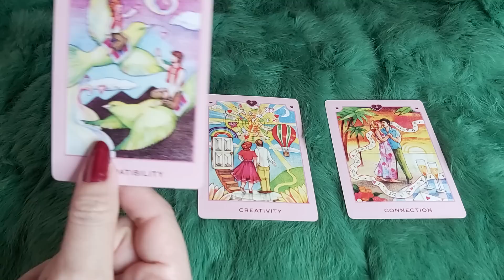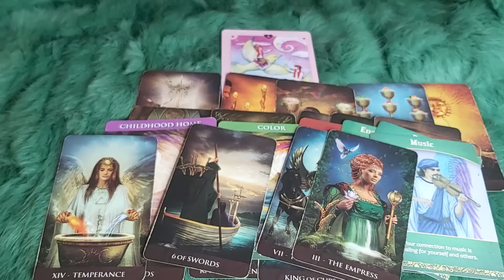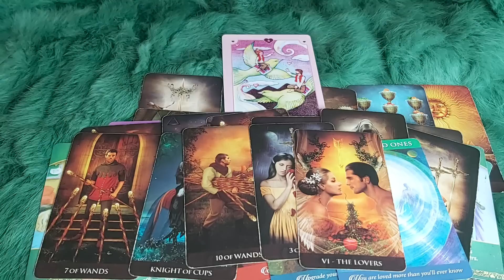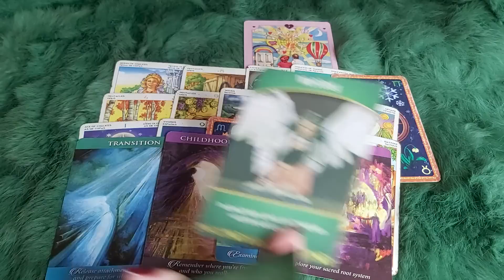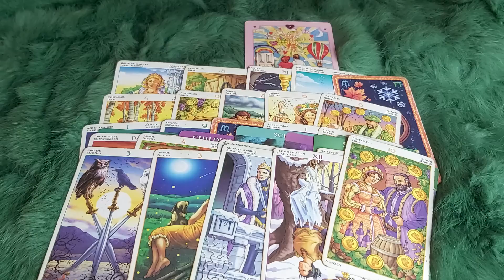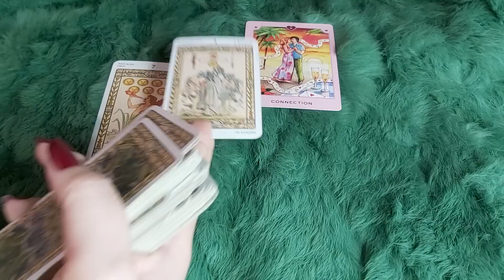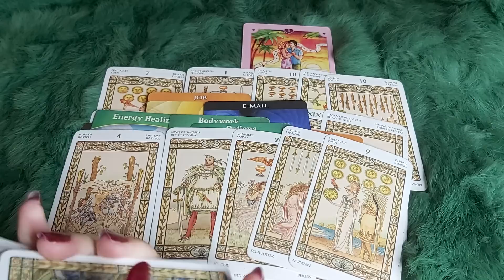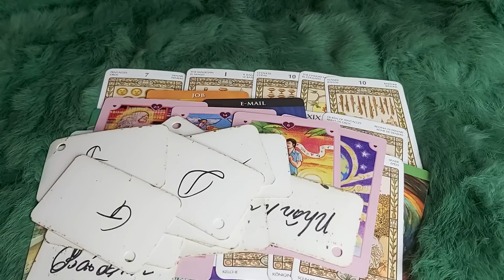BẠN SẼ KHIẾN AI RUNG ĐỘNG TRONG THÁNG 8 NÀY ( dành cho các bạn độc thân) ?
🦚  BẠN SẼ KHIẾN AI RUNG ĐỘNG TRONG THÁNG 8 NÀY ?  @EvelynTarot
 🌈Chọn tụ : 0:37
🌈 Tụ 1 : 1:19
🌈 Tụ 2: 18:56
🌈 Tụ 3: 40:42